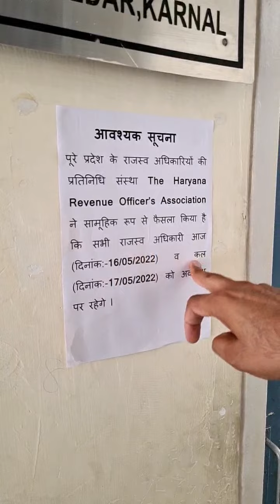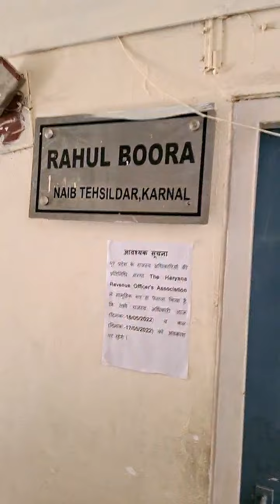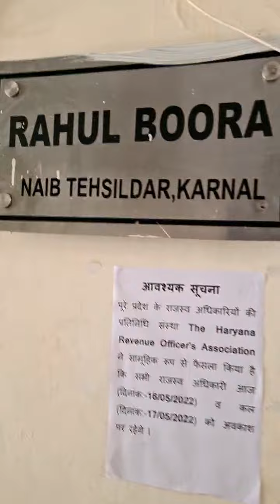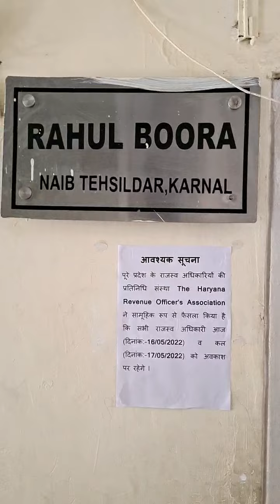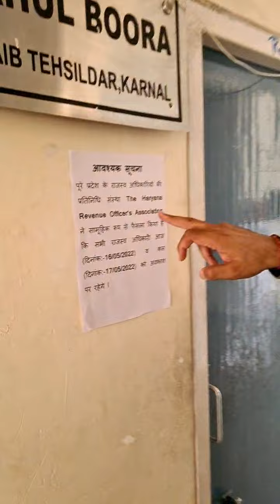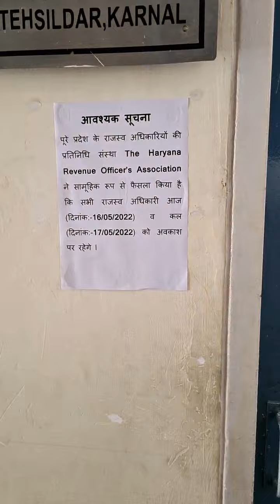हरियाणा भर के तहसीलदार व नायब तहसीलदार है 2 दिनों की छुट्टी पर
हरियाणा भर के तहसीलदार व नायब तहसीलदार है 2 दिनों की छुट्टी पर , करप्शन , विजिलेंस व अन्य मुद्दों पर है यह विरोध - Share Video